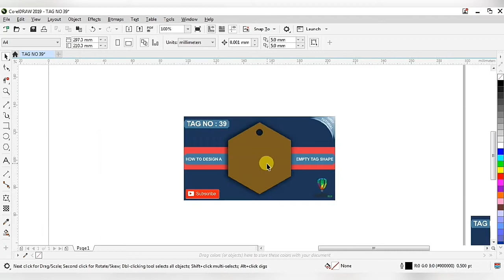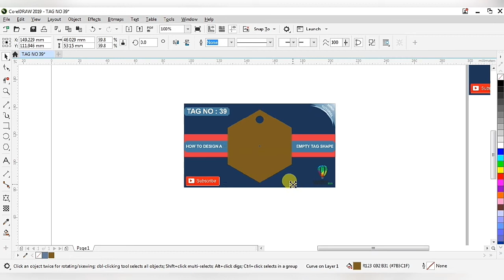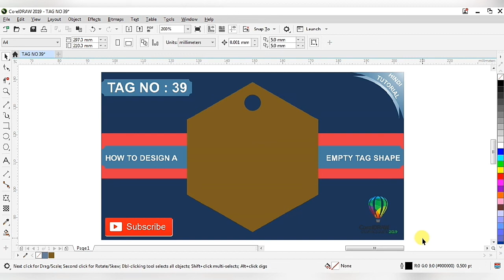|| TAG NO : 39 || How To Design A Empty HEXAGON Tag Shape In CorelDraw 2019 ||In Hindi |Imperial Art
My Dear friends today i am teaching you How To Design A Empty HEXAGON   Tag Shape In CorelDraw 2019 || In Hindi  (हिंदी में) || Friends if you like my videos so plzz. If you have any query regarding this ||TAG NO : 39 ||.  so plzzz. write your question or comment in the comment section below.